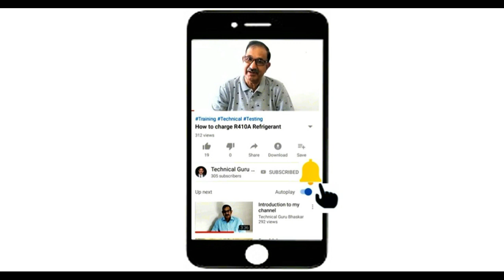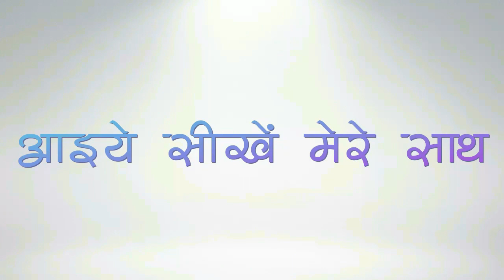How to prevent cockroaches to enter in the fridge and clean door Gasket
You will get  your  problems solved by  watching videos on my channel.  Technical as well as on do it yourself. Thanks